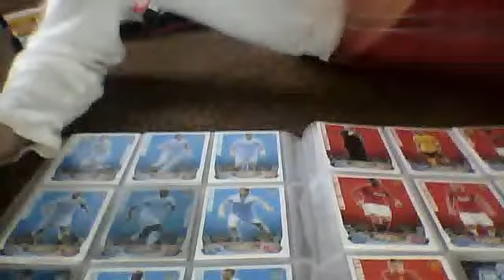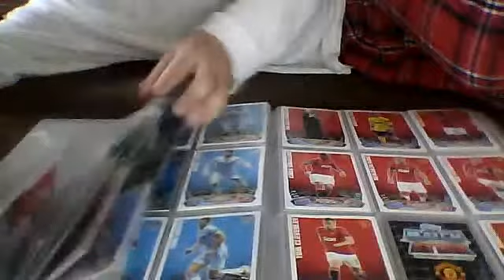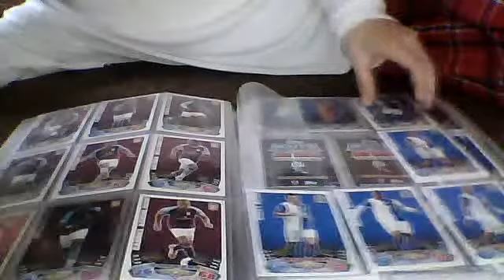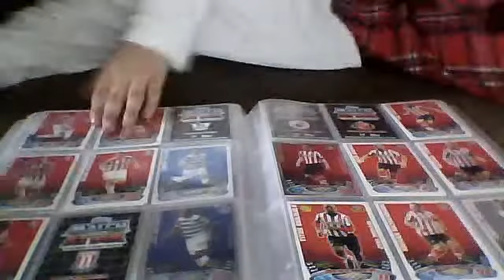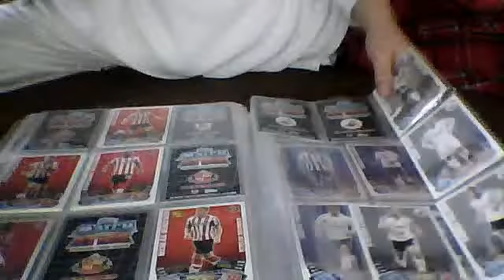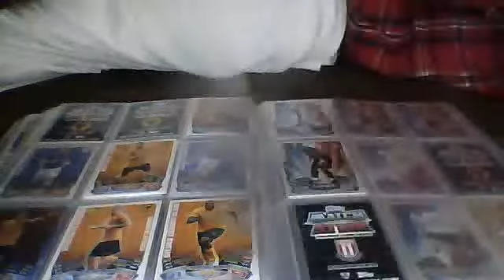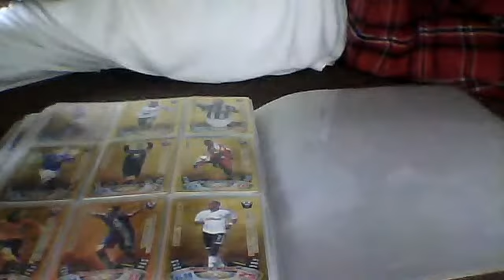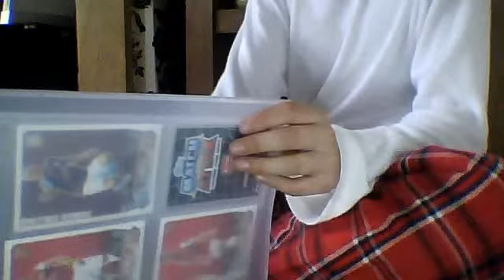binder update and my cat imy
MrMatchattax13's webcam video  8 November 2011 01:41 (PST)